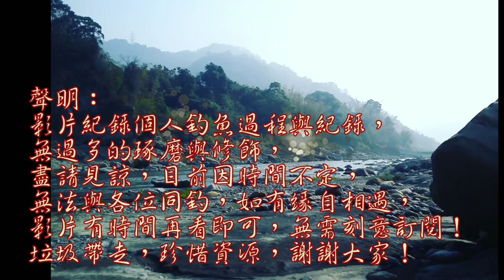大雨後魚全卡在這邊,上下兩難....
續探太平更山上的溪流,今年希望能走完一部分的里程~看看到底裏頭發生什事情!